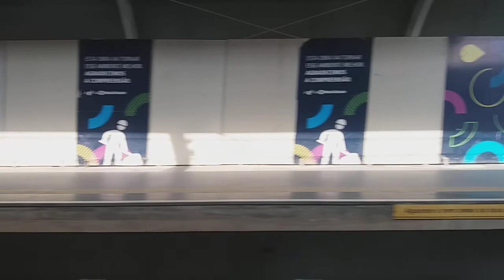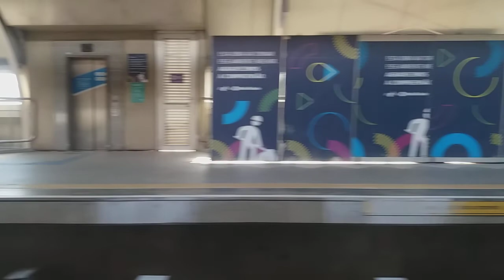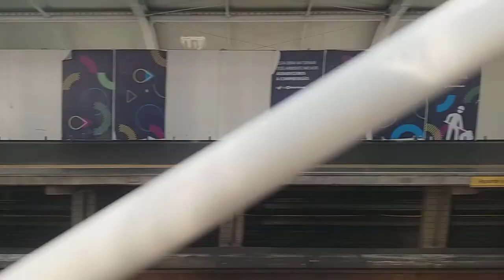Linha 5 Metrô = Estação Santo Amaro - Estação Capão Redondo!!!